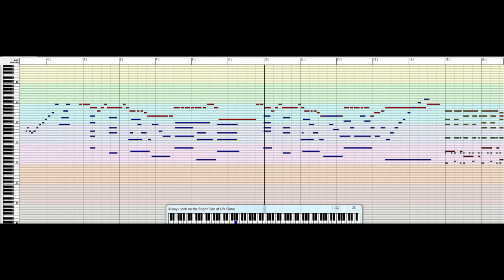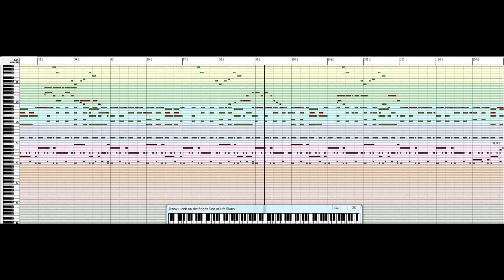[Piano] [MIDI] [HQ] Always Look on the Bright Side of Life - Spamalot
A simple piano version of Always Look on the Bright Side of Life which appears in Monty Python's Spamalot.

MIDI file rendered in SynthFont with HQ SoundFont.

I collect my MIDI's off of various websites around the internet, and therefore do not have the original sources for many of them. ^.^